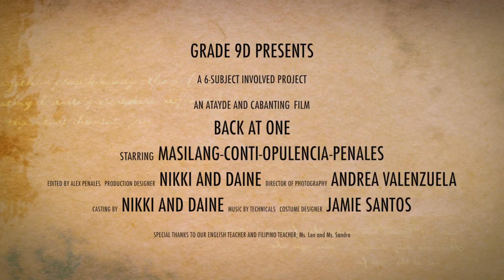Back At One - Revised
Grade 9D of DLSU-STC 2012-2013